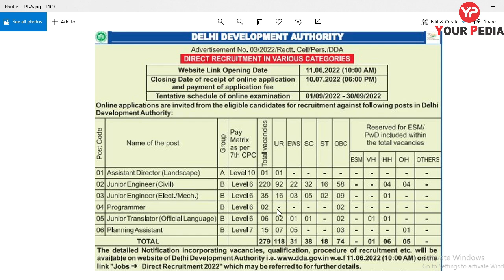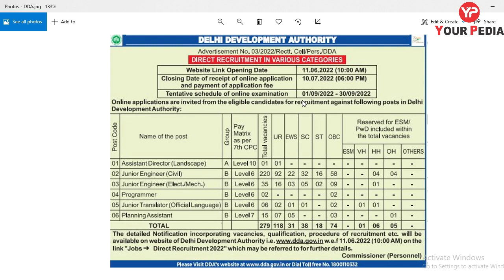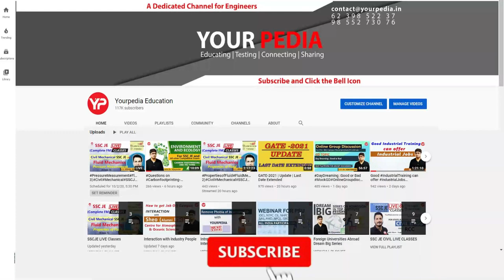DDA Junior Engineer Recruitment 2022 | DDA JE Vacancy - 279